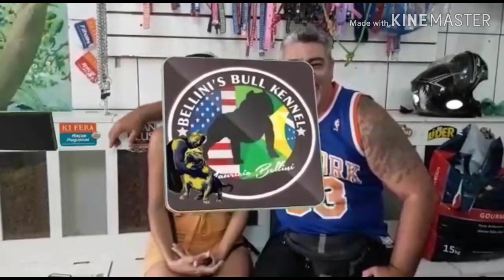Maurício Bellini e Renata Marques Bellini em amigos da Luh